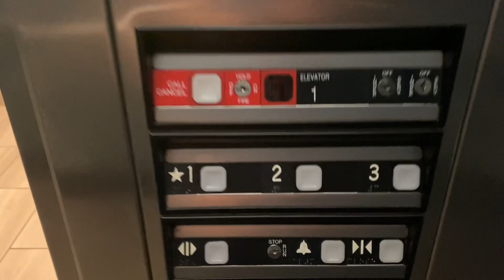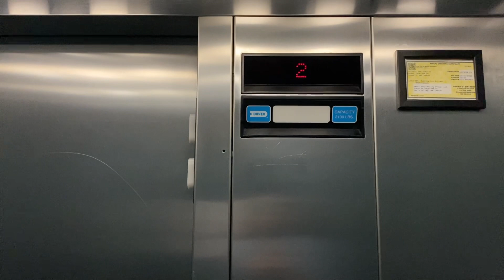Dover Impulse Hydraulic Elevator at Holiday Inn Express Bothell, Bothell WA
Date Filmed: 03/29/24
Manufacturer: Dover
Capacity: 2100 lbs
Number of Floors Served: 3